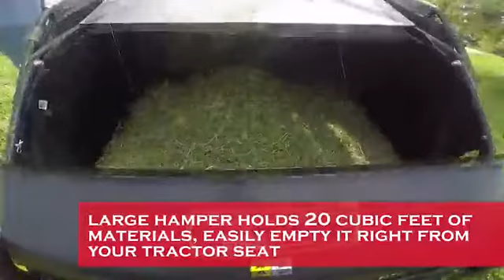Brinly STS-42BHDK Tow-Behind Lawn Sweeper with Dethatcher | BestYardTips